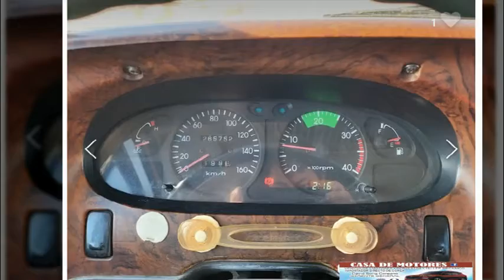❤️COUNYT 2005 25P❤️PRECIO 7.500,000❤️✅Año 2005✅4X2✅Manual✅Turbo Diesel Intercooler (NO CRDi)3,900cc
❤️CONTRA PEDIDO❤️

❤️COUNYT 2005 25PASAJEROS ❤️
❤️ PRECIO  7.500,000❤️

✅Año 2005
✅4X2
✅Manual

✅Turbo Diesel Intercooler (NO CRDi)3,900cc
✅25 PASAJEROS.
✅Full airecondicon
✅Fecha estimada de llegada : 30 de Mayo 2022

150M ESTE DE CENTRO COMERCIAL DE GUADALUPE SAN JOSE.